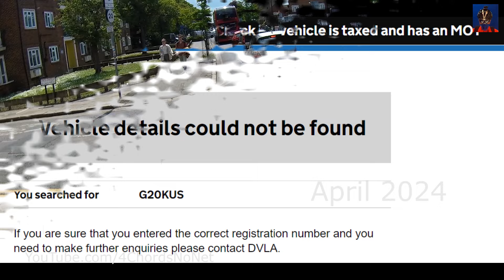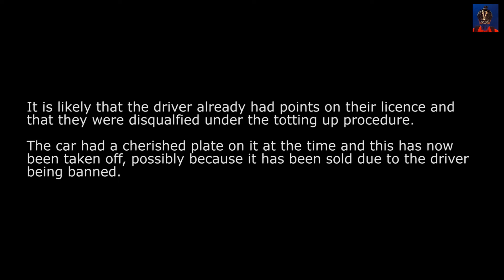Lazy Phone Fiddler Gets Fined £412 and Banned for Six Months - G20 KUS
A Jaguar XF would have Bluetooth connectivity as standard and it takes less than a minute to add a new phone to the car.

This driver's laziness cost him a trip to Court where he was either found or pleaded guilty, £412 in fines and costs, six points on his licence and a six month ban. It's likely that he already had points on his licence and that he was disqualified from driving for totting up 12 or more points.

(c) Music excerpt included is "Weird Al" Yankovic - Another One Rides the Bus. The full version can be found here.